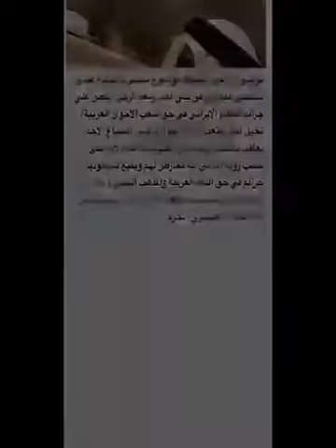اغلى واثمن الثروات في الشرق الأوسط تجدها في بلاد الأحواز العربية 🌿 المحتلة من ايران🔥